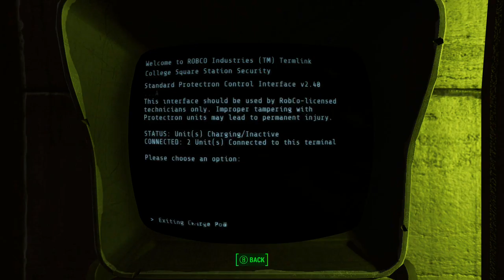Fallout 4 Part 22 College Sewers Are Gross